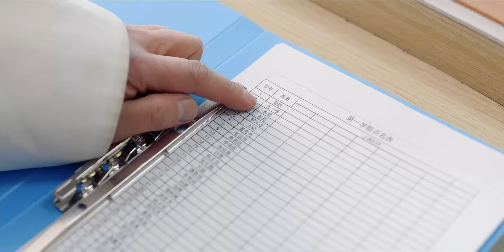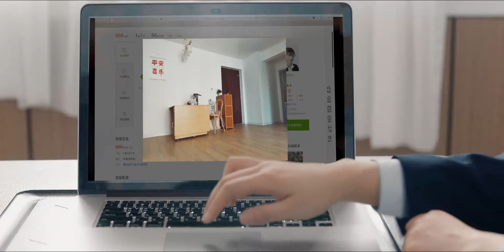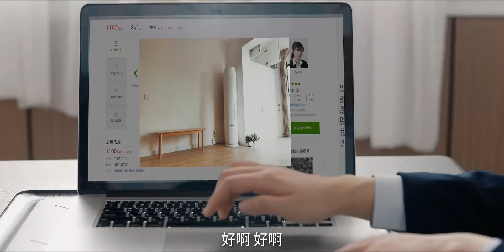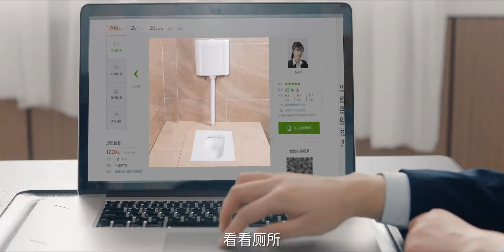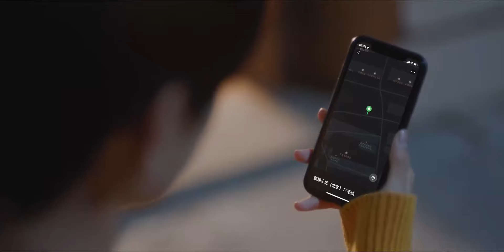现代偶像剧 |【当我奔向你 Running to You】04 直球少女邂逅清冷少年，欢喜冤家双向奔赴，度过一段青春悸动的暖甜时光（敖子逸，《定时之恋》林君怡）💖看剧迷